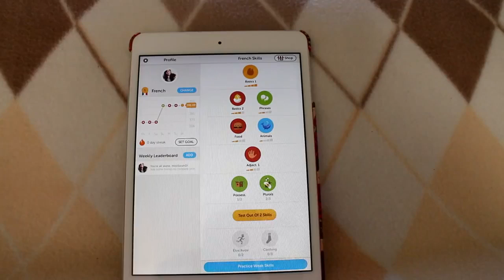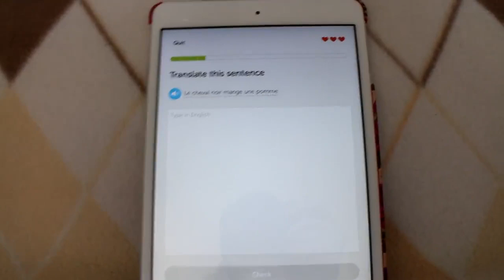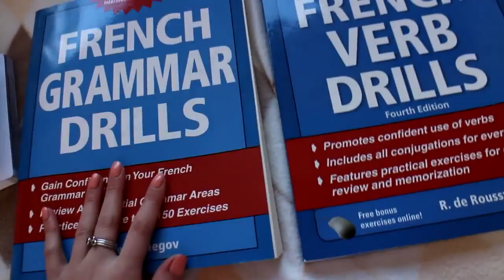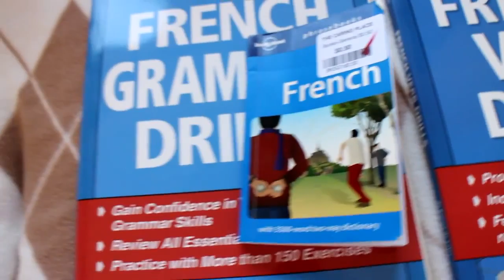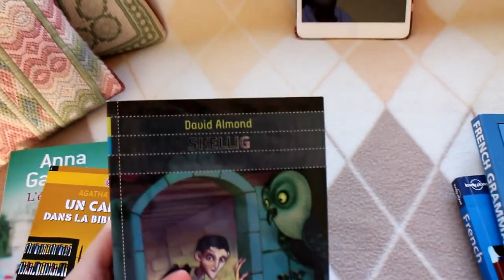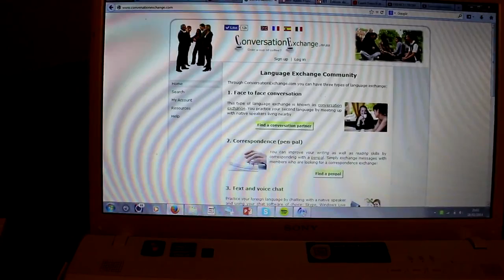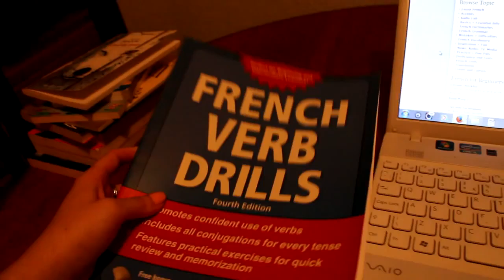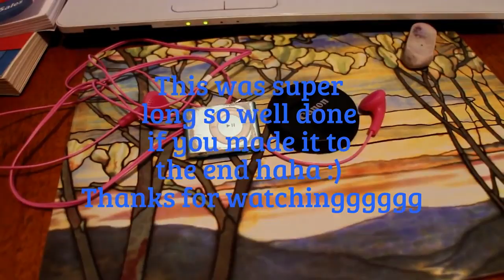How I'm Teaching Myself French & Independent Language Learning Tips and Reviews of Free Resources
Independent Language Learning is amazing. I hope this helps you :)

Apps:
Duolingo, Memrise

Books:
Practise makes perfect French series, phrasebook (easy to find at charity shops), Harry Potter a L'ecole Des Sorciers by J. K. Rowling, Assimil French Without Toil

Websites:
(I totally forgot to mention this, but it's also worth checking out if you want to improve your reading and listening)

Reccommended YouTuber's: FrenchSpanishOnline and Imaginers

General language learning/interesting YouTuber's:
deka glossai
Steve Kaufmann - aka lingosteve
Luca Lampariello
laoshu505000